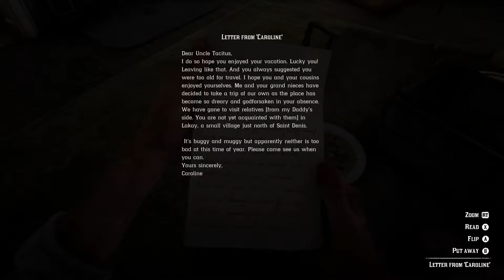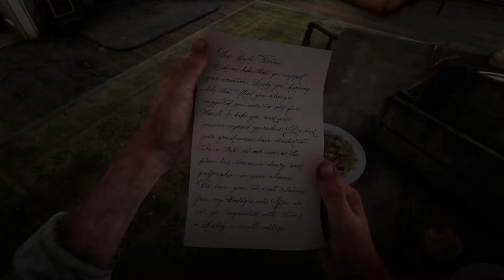Red Dead Redemption 2 - Fleeting Joy